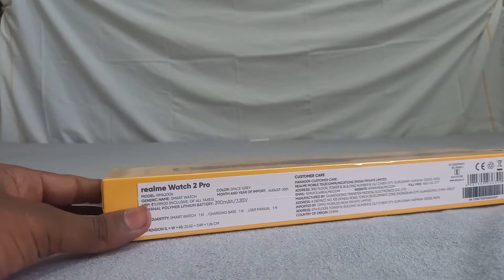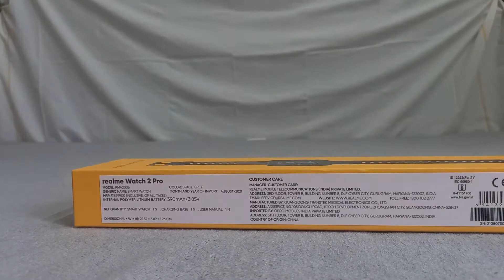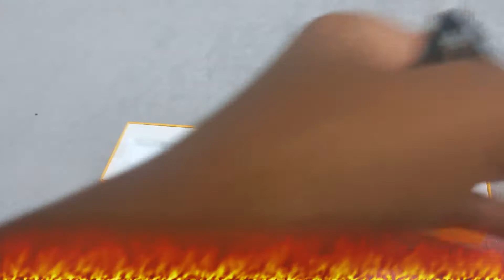Realme watch 2 pro Unboxing and First Impressions | Best smartwatch for your money?Reviewing Rampage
Hey guys it's Jesinth here and today we're going to take a look at the Realme watch 2 pro. In this video we are going to see if this watch is worth it's price. Enjoy,

Link to buy this watch :

Licensed to YouTube by   UMPI, ASCAP, LatinAutorPerf, Sony ATV Publishing, and 10 Music Rights Societies